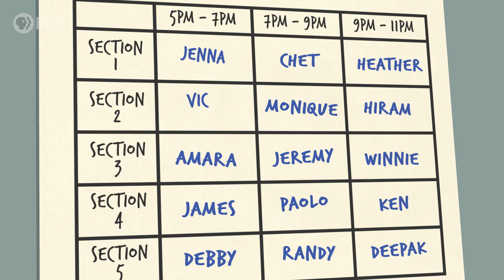The HIDDEN COSTS of Every Decision You Make!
Every decision you make comes with a price, which economists call the "opportunity cost." Understanding it can help you become a better CFO of your life.

Directors: Katie Graham & Andrew Matthews
Written by: Andrew Matthews
Executive Producer: Amanda Fox
Produced by: Katie Graham
Edited & Animated by: Andrew Matthews
Images by: Shutterstock